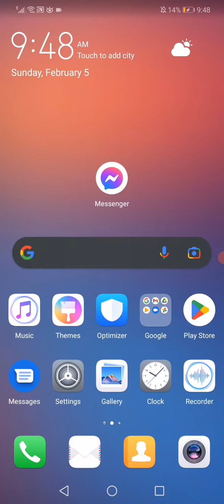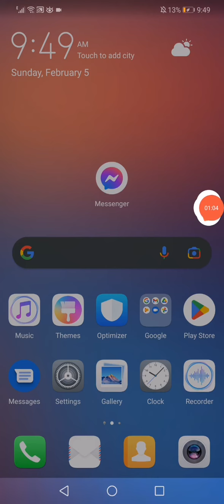FACEBOOK MESSENGER APP NOT WORKING ANDROID | How to Fix Messenger Not Opening [2023]